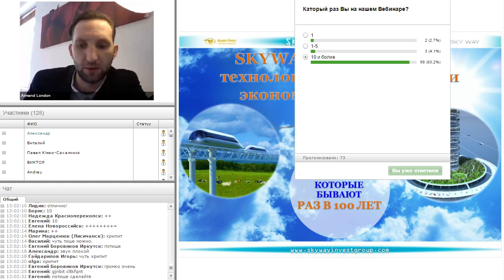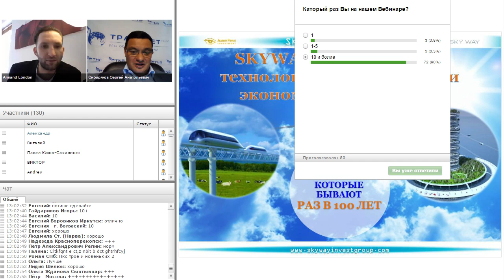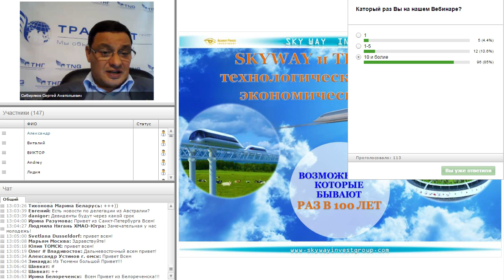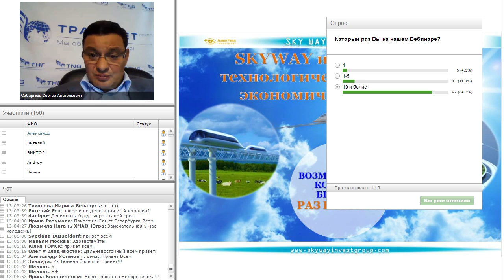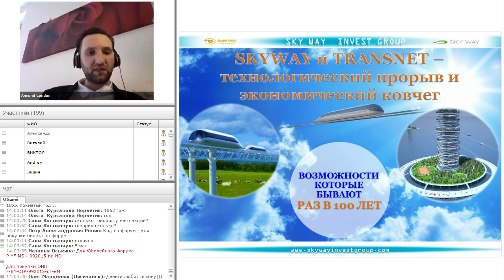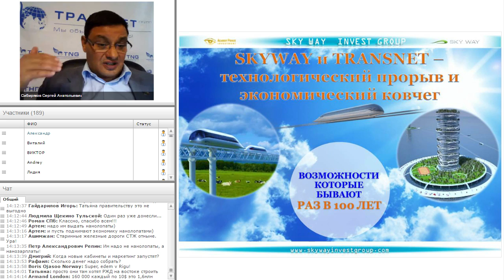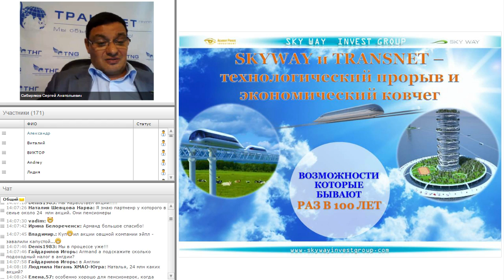Экономический прогноз России. Новости Sky Way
Экономеческий прогноз России.  Новости Sky Way